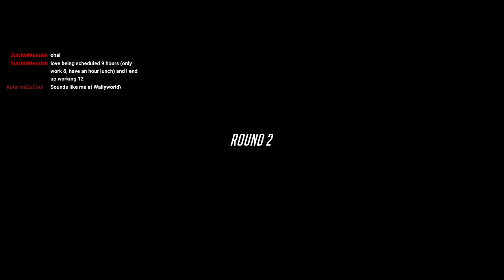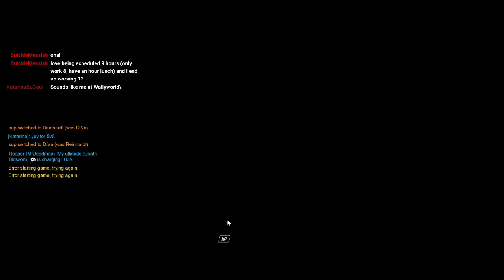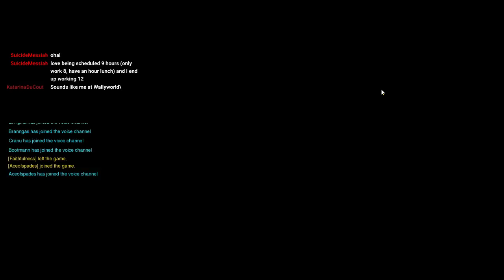Oversalt - Overwatch Beta Fun!